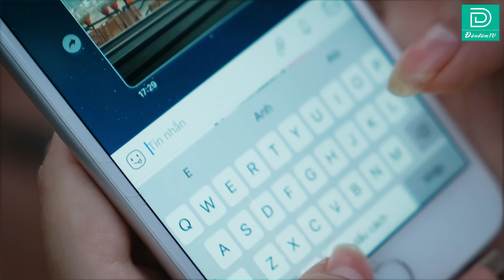SAU NHẬP NGŨ GẶP LẠI NGƯỜI YÊU CŨ - Tuyển Tập Phim Hài Mùa Nghĩa Vụ Của ĐÀN ĐÚM TV - Nhung Gem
ĐÀN ĐÚM TV Xin gửi đến các bạn bộ phim - SAU NHẬP NGŨ GẶP LẠI NGƯỜI YÊU CŨ - TUYỂN TẬP PHIM HÀI MÙA NGHĨA VỤ QUÂN SỰ CỦA ĐÀN ĐÚM TV